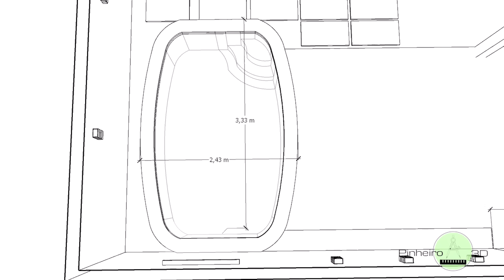Tour por uma casa pequena e aconchegante, com piscina.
Nesse vídeo eu apresento uma maquete eletrônica que representa uma casa de três quartos em um terreno de apenas 10x20, uma casa pequena com um designer bem moderno, conta ainda com área de lazer aos fundos, com pergolado, churrasqueira e piscina.

Fique conosco pois semanalmente estou trazendo conteúdos novos para esse canal e sua inscrição